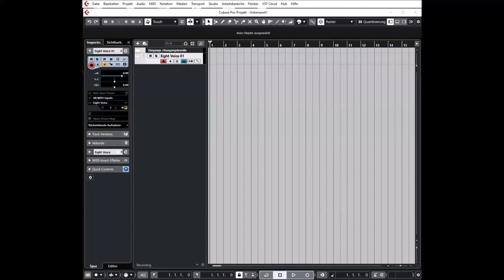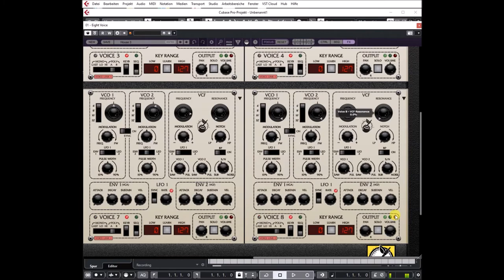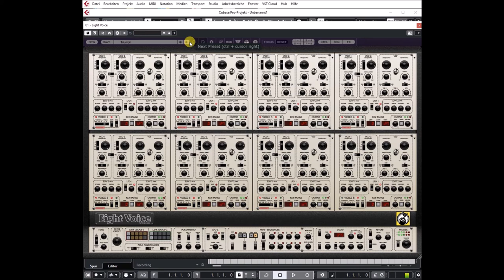Cherry Audio | Eight Voice | (High Audio Quality) Chords